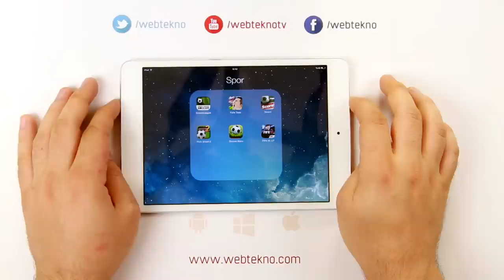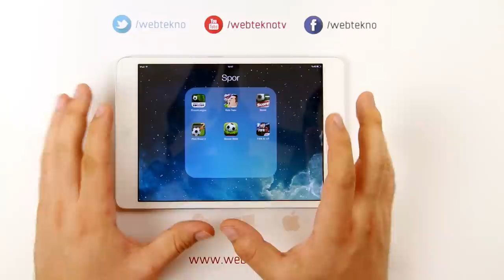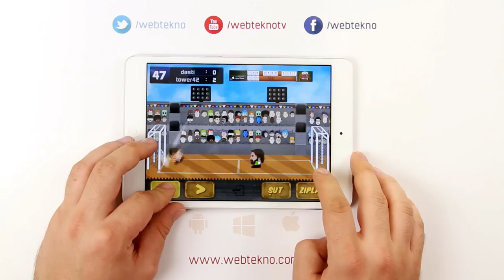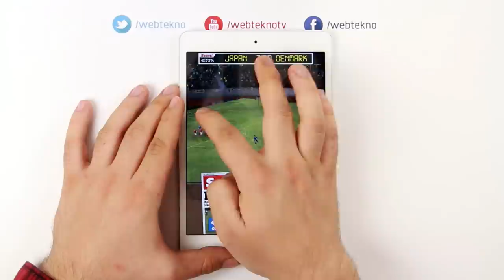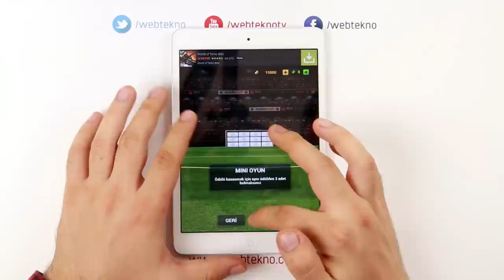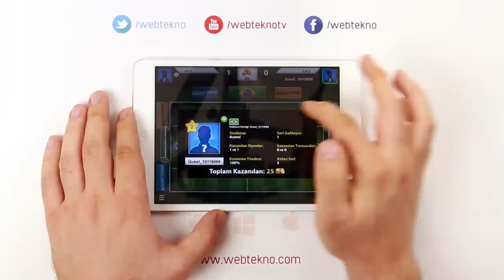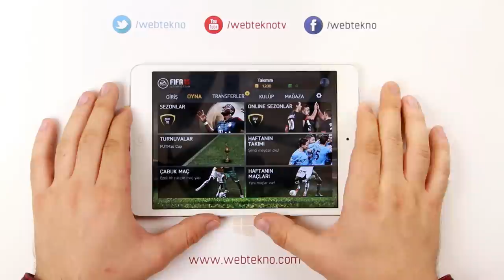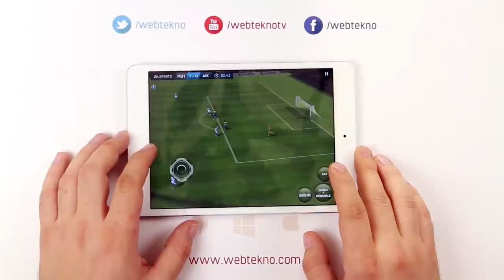En iyi Ücretsiz Mobil Futbol Oyunları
Bu videomuzda sizler için birbirinden güzel 6 adet mobil futbol oyunu inceledik.